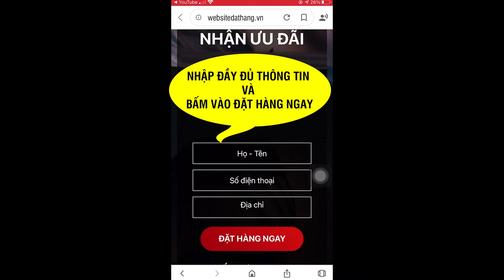Dầu gội phủ bạc Sin Hair Nhật Bản Có tốt Không ? Mua ở đâu ? Dùng thế nào ?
Dầu gội Sin Hair phủ tóc bạc nhanh trong 15 phút — Thay vì dùng thuốc nhuộm đen tóc chứa nhiều hóa chất gây tổn hại tới da đầu.
Nếu dùng Dầu gội nhuộm tóc Sin Hair bạn sẽ nhận được nhiều lợi ích hơn cả mong đợi:
- Thành phần 100% thiên nhiên: Nhân sâm, tinh dầu Argan, Hà Thủ Ô, Linh Chi, Collagen tươi…
- Phủ bạc từ lần gội đầu tiên
- Không gây ngứa, không gây dính da đầu, không tạo gàu
- Dùng cả năm
- Ai cũng có thể sử dụng, cách dùng đơn giản
- Dùng được cho cả nam và nữ
- Nhập khẩu Nhật Bản 100%
- Chi phí rẻ
Giá sản phẩm :
- Sin Hair Màu Đen 350k + Free Ship
- Sin Hair Màu Nâu 370k + Free Ship
- Sin Hair Đen + Sin Hair Nâu giá 720k giảm còn 700k + Free Ship
- 10 chai Sin Hair giá chỉ còn 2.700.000Đ